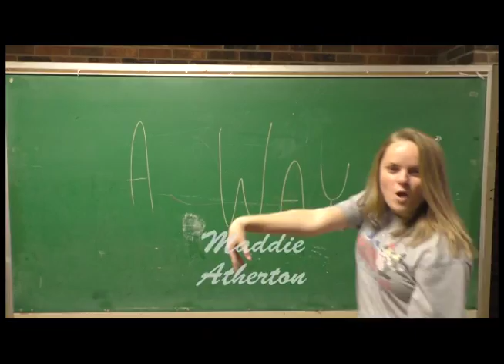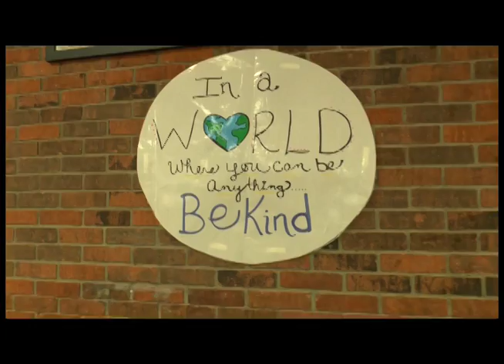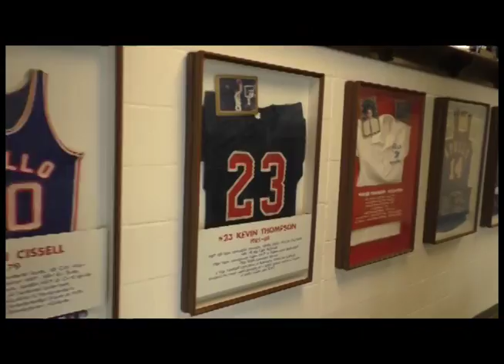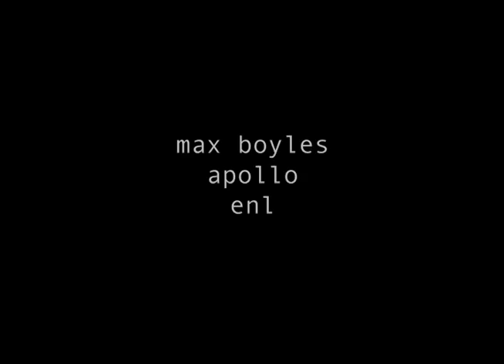AHS News Sept. 24, 2018